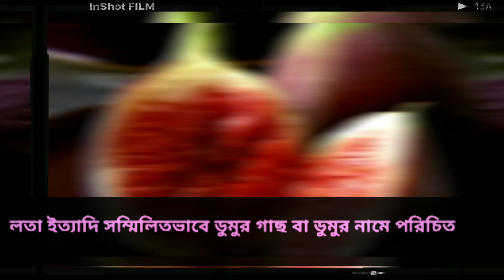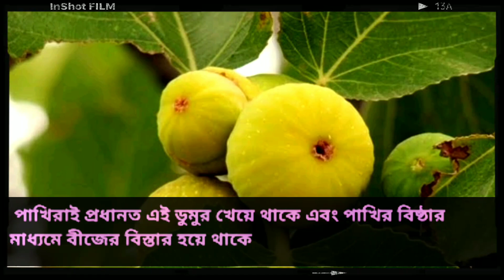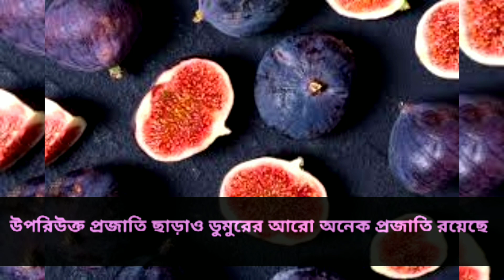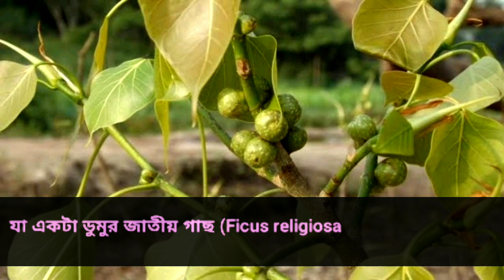ডুমুরের ফল কখনো কখনো চাটনি হিসেবে এর ব্যবহার হয়ে থাকে।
ডুমুর এর বৈজ্ঞানিক নাম: Ficus
এটি মোরাসিয়া গোত্রভূক্ত ৮৫০টিরও অধিক কাঠজাতীয় গাছের প্রজাতিবিশেষ। এ প্রজাতির গাছ, গুল্ম, লতা ইত্যাদি সম্মিলিতভাবে ডুমুর গাছ বা ডুমুর নামে পরিচিত।

ডুমুর নরম ও মিষ্টিজাতীয় ফল। ফলের আবরণ ভাগ খুবই পাতলা এবং এর অভ্যন্তরে অনেক ছোট ছোট বীজ রয়েছে। এর ফল শুকনো ও পাকা অবস্থায় ভক্ষণ করা যায়। উষ্ণ জলবায়ু অঞ্চলে এ প্রজাতির গাছ জন্মে। কখনো কখনো চাটনি হিসেবে এর ব্যবহার হয়ে থাকে। এছাড়াও, স্ন্যাকজাতীয় খাবারেও ডুমুরের প্রয়োগ হয়ে থাকে।

প্রকারভেদ

ডুমুর কয়েক প্রজাতির হয়। বাংলাদেশে সচরাচর যে ডুমুর পাওয়া যায় (Ficus hispida) তার ফল ছোট এবং খাওয়ার অনুপযুক্ত। এর আরেক নাম 'কাকডুমুর'। এই গাছ অযত্নে-অবহেলায় এখানে সেখানে ব্যাপক সংখ্যায় গজিয়ে ওঠে। গাছ তুলনামূলকভাবে ছোট। এটি এশিয়ার অনেক অঞ্চলে এবং অস্ট্রেলিয়ায় পাওয়া যায়। পাখিরাই প্রধানত এই ডুমুর খেয়ে থাকে এবং পাখির বিষ্ঠার মাধ্যমে বীজের বিস্তার হয়ে থাকে। অনেক এলাকায় এই ডুমুর দিয়ে তরকারি রান্না করে খাওয়া হয়। এই ডুমুরের পাতা শিরিশ কাগজের মত খসখসে। এর ফল কান্ডের গায়ে থোকায় থোকায় জন্মে।

মধ্যপ্রাচ্যে যে ডুমুর (আঞ্জির) পাওয়া যায় (Ficus carica) তার ফল বড় আকারের; এটি জনপ্রিয় ফল হিসেবে খাওয়া হয়। বাণিজ্যিকভাবে এর চাষ হয়ে থাকে আফগানিস্তান থেকে পর্তুগাল পর্যন্ত। এর আরবি নাম 'তীন'; হিন্দি, উর্দু, ফার্সি ও মারাঠি ভাষায় একে 'আঞ্জির' বলা হয়। এই গাছ ৬ মিটার পর্যন্ত লম্বা হয়। এর আদি নিবাস মধ্যপ্রাচ্য।

জগডুমুর বা যজ্ঞডুমুর নামে আরেক প্রজাতির ডুমুর রয়েছে, যার বৈজ্ঞনিক নাম Ficus racemosa. মূলত এই প্রকার ডুমুর তরকারি করে খাওয়া হয়।

এছাড়া অশ্বত্থ বা পিপল নামে আরেকটি ডুমুর জাতীয় গাছ আছে, যার বৈজ্ঞানিক নাম Ficus religiosa। এটি বটগোত্রীয় বৃক্ষ, এর পাতার অগ্রভাগ সূচাল।

উপরিউক্ত প্রজাতি ছাড়াও ডুমুরের আরো অনেক প্রজাতি রয়েছে।

ধর্মীয় গুরুত্ব

ধর্মগ্রন্থ কুরআনে 'ত্বীন' (আঞ্জির) নামে একটি অনুচ্ছেদ বা সূরা রয়েছে। সেখানে এই ফলকে আল্লাহর বিশেষ নিয়ামত বা অনুগ্রহরূপে ব্যক্ত করা হয়েছে। হিন্দুদের ক্ষেত্রে অশ্বত্থ একটি ধর্মীয় গাছ। বাইবেলে এই ফলের উল্লেখ আছে ; সেখানে বলা হয়েছে, ক্ষুধার্ত যীশু একটি ডুমুর (আঞ্জির) গাছ দেখলেন কিন্তু সেখানে কোনো ফল ছিল না, তাই তিনি গাছকে অভিশাপ দিলেন। বৌদ্ধ ধর্মেও এই গাছ পবিত্র হিসেবে গণ্য। গৌতম বুদ্ধ যে বোধিবৃক্ষতলে মোক্ষ লাভ করেন তা ছিল অশ্বত্থ গাছ, যা একটা ডুমুর জাতীয় গাছ (Ficus religiosa)।